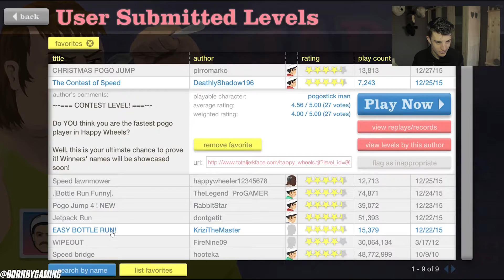Wipeout!! - Happy Wheels #1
Welkom bij BornByGames

Veel kijkplezier!